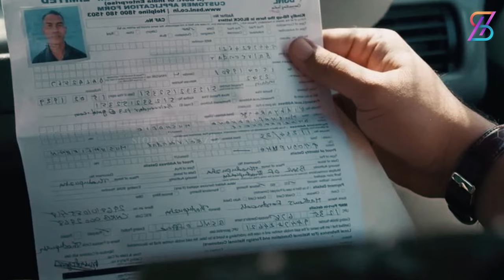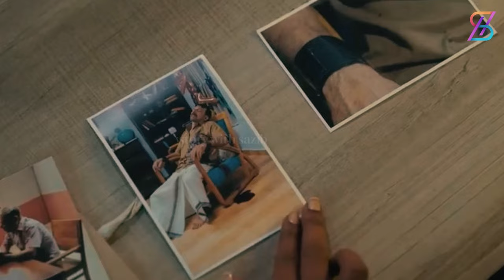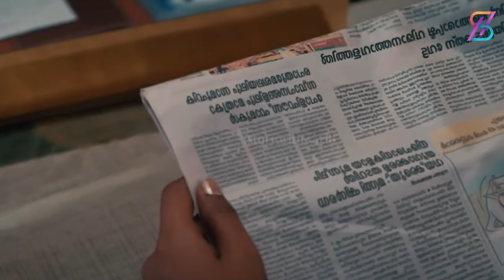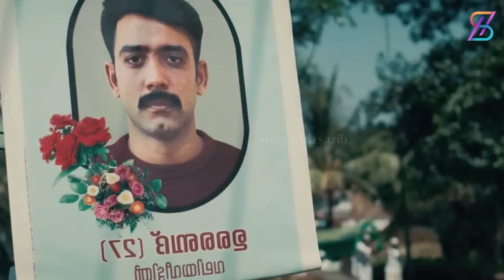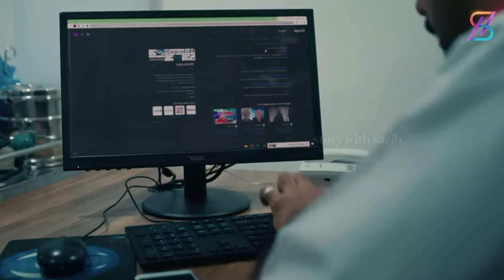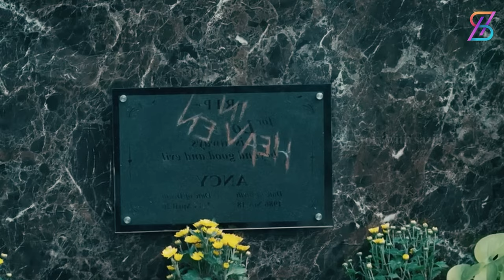বাবার নিখুত প্ল্যনে এক মাত্র ছেলের হ’ত্যার বদলা নিতে। suspense thriller movie explain in bangla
movie explained in bangla, movie explain in bangla, thriller movie explained in bangla, movie explained, movie explain,

about movie:
When an unfortunate visit to a friend's house results in police officer Peter's son getting killed, he takes on the investigation to find the killer and unravel the mystery behind the boy's murder.

Initial release: July 17, 2022
Director: Unni Govindraj
Language: Malayalam
Production company: Cut 2 Create Pictures

my video has no negative impact on the original work.
(I think it has a positive effect for them)